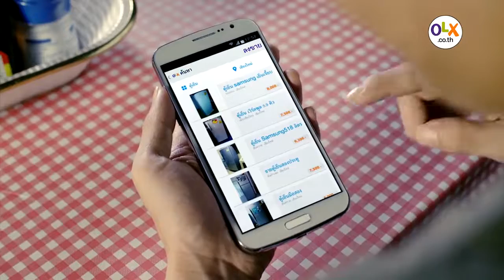OLX (คุณวุฒิ)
Product : OLX
Production House : Studio de facto
Director : พี่เพชร
Casting : นุ่น Casting